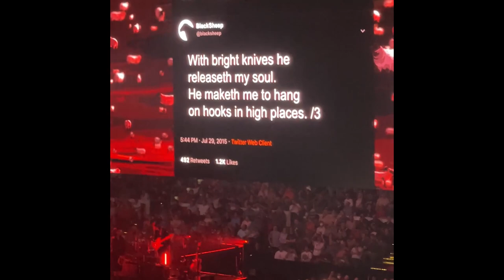(Vlog #1) Roger Waters - This Is Not A Drill Tour (Raleigh, NC)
An amazing experience. Great to finally be able to see a member of Pink Floyd live!

Anyone who wishes to support me and the channel can do so by donating to: